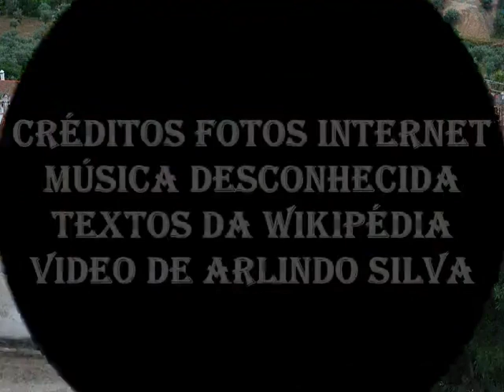HISTÓRIA DE CASTELO DE VIDE